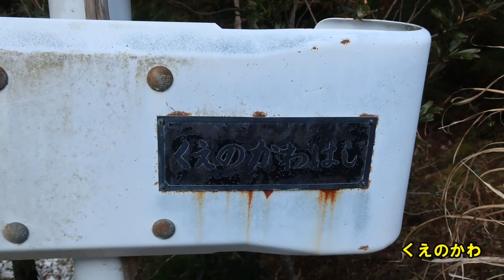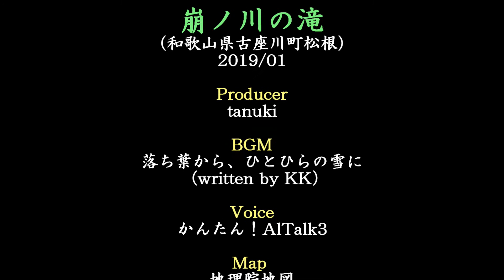崩ノ川の滝（和歌山県古座川町松根）・・・2019/01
和歌山県古座川町にある滝です。